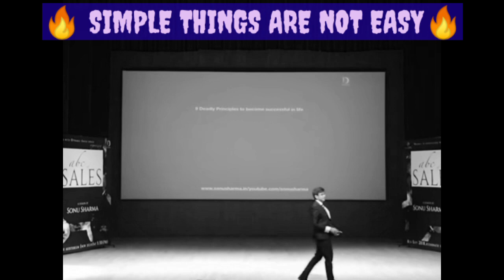💥EARNING MONEY IS SIMPLE PROCESS BUT NOT EASY💥||🔥🔥SONU SHARMA MOTIVATIONAL SHORT VIDEOS 💞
Note- This is not an official channel of Sonu Sharma.

In this channel you all get motivate in just few minutes..

All videos are very helpful for anyone to being motivated.
STAY MOTIVATED

This channel is not to motivate you but to inspire you. Motivation is like storm which comes in a while remains for some time and then fades away but inspiration is like air around you. It remains with you all the time. It becomes the reason to remain motivated. I mean you are inspired to remain motivated. To get daily dose of motivation eventually leading to your inspired self, join hands and lets make the chain longer and longer.🔥🔥
💥motivation shortmotivation Sonu Sharma Short Videos💥